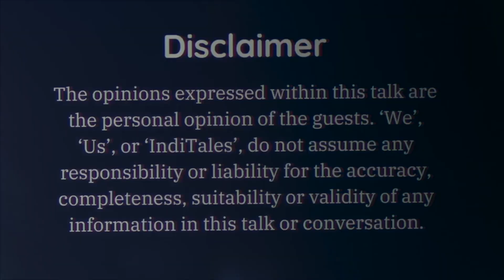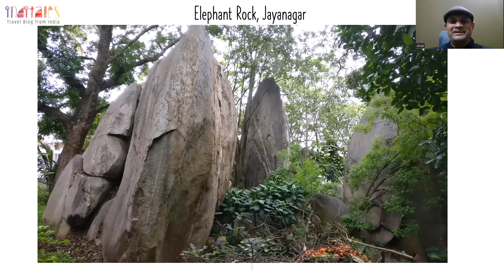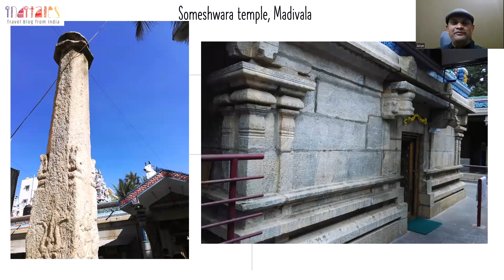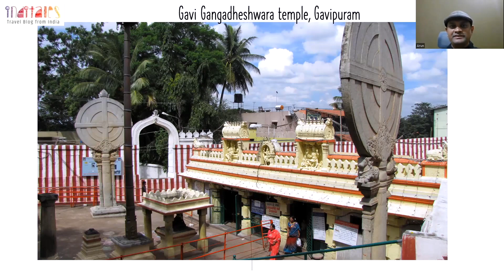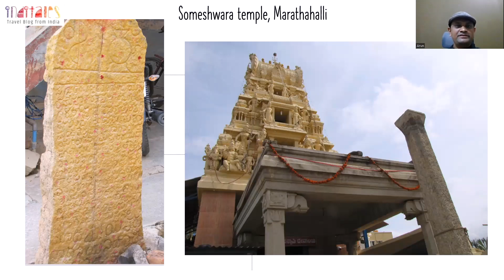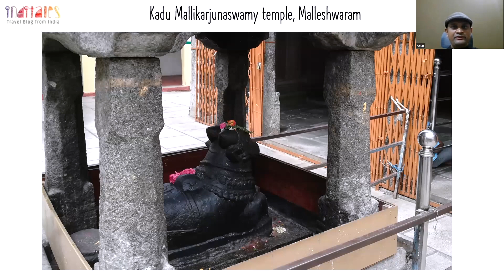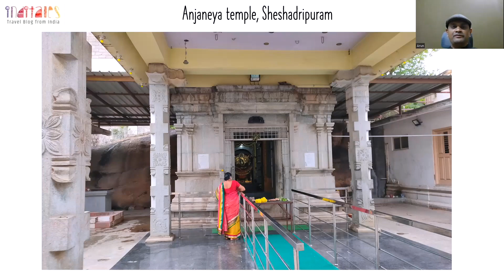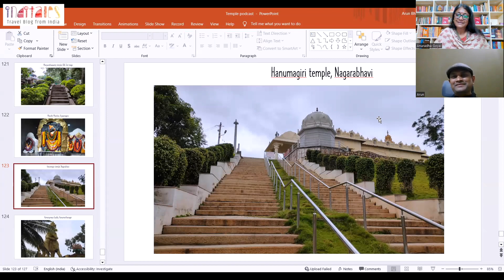Ancient Temples of Bangalore with Arun Bharadwaj E35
Pre-historic to Modern Temple Trail of Bangalore with Arun Bharadwaj.
Bangalore is known for its trees, parks, IT parks, ISRO, PSUs and lovely weather but not many of us know about the ancient and medieval temples that continue to live within the BBMP limits.

Read his book - Seen and Unseen Bangalore